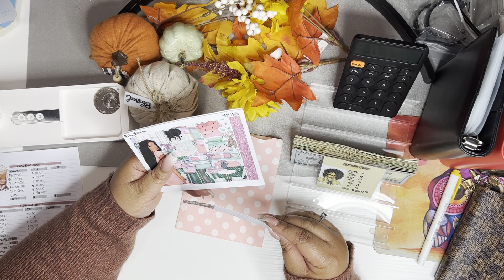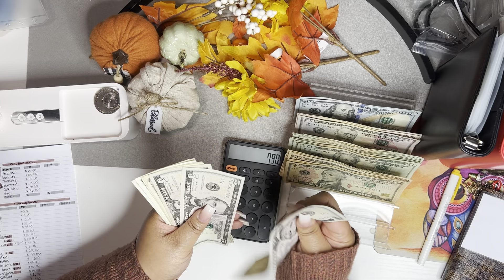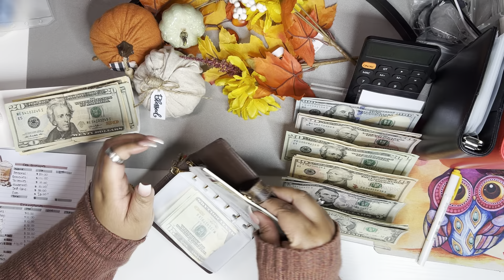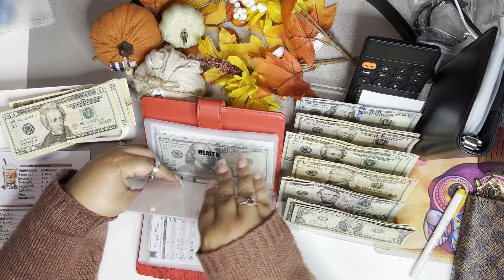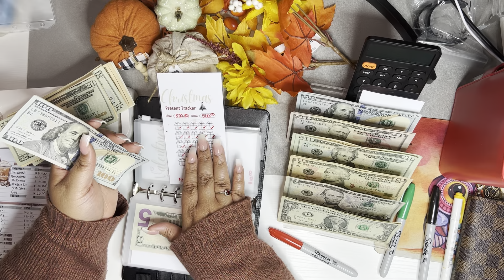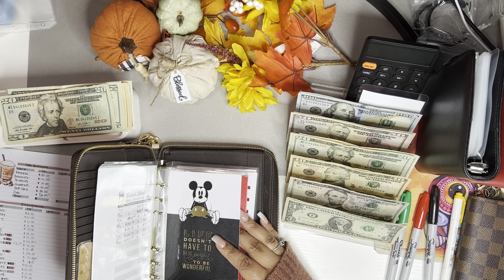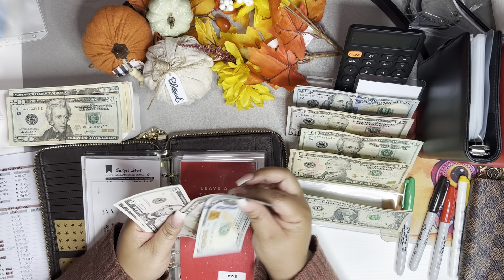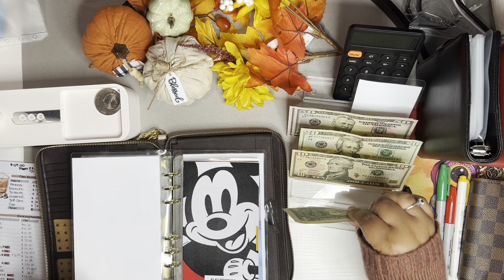September 2023 Cash Envelope Stuffing | Planner Stickers | Starting Over Convo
Hey ya’ll !
This video is a little longer than usual. I show you some cute planner stickers from Pinkimono Papers on Etsy. I love her shop, my planner and bank account reflects that. I also talk about everyone in our community who have had to start budgeting all over. It’s life and things happen!

|| IN THIS VIDEO:
Planner Stickers: Pinkimonopapers
Cash Envelopes made by me
(Pink Slips): Prosperously Pink: (Shop Closed)

Cash Tray: Mantello Makeup Palette Organizer, Eyeshadow Palette Organizer, Acrylic Eye Palette Organizer, Cash Holder for Cash Stuffing

Black Bling Pen: made by me

Fetch Rewards: To Get 2,000 Points Use my Code when signing up: KMR9CK

Editing: iMovie
Lighting: Newer Ring Light Kit Limited-time deal: NEEWER Ring Light Kit: 18"/48cm Outer 55W 5600K Dimmable LED Ring Light

|| ABOUT ME:
Birthday: January 21st
Zodiac: Aquarius♒️